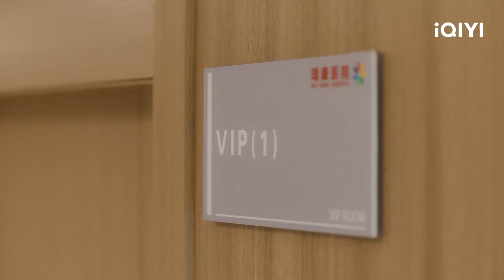Highlight: How should I take revenge after being betrayed by lover | Perfect Her | iQIYI Philippines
【Pagbidahan】Luo Zheng, Xu Yi Yang
【Paglalarawan】At the tenth wedding anniversary celebration of the female protagonist Bai Li and her husband Ye Yunkai, she meets her college junior Su Yu, the male protagonist. At this time, Su Yu is Ning Mochen's boyfriend. Ning Mochen schemes to let the female protagonist find out that her husband is cheating with her. Later, the female protagonist and the mistress fall into the water and their souls are accidentally exchanged. The female protagonist wakes up with the mistress' soul and begins her revenge. The first wife of true love exchanges souls with the vicious mistress, putting on a façade to turn the tide.